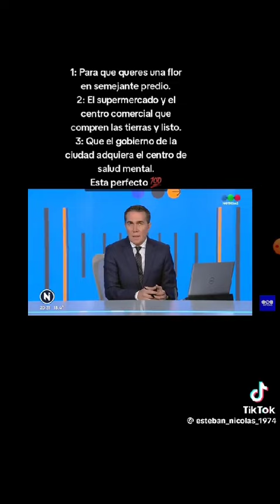Argentina en venta